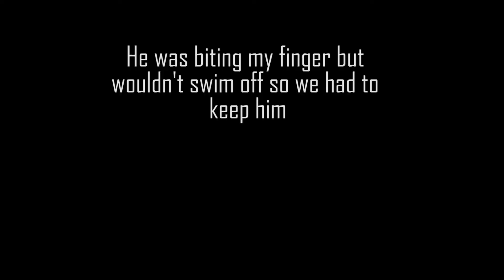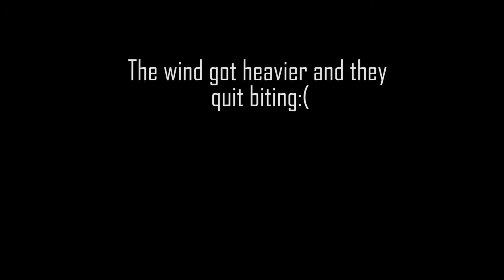Finally Caught Some Snook!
Hey guys! As you can see from the video we finally found some snook and got them to bite and even though were small they were still so cool and they saved the day because I would've been skunked otherwise!